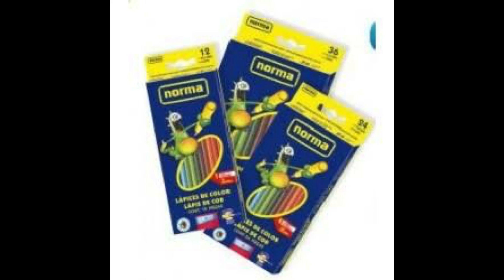¡ Se puede hacer tonos piel con colores Norma ! Piel Morena ¡ Como colorear ! No lo creerás!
Bienvenid@S A un nuevo video de Dibujo :D

Hoy tenemos e primer video de tonos piel con los colores Norma :D:D:D va hacer una saga de 3 videos donde veremos 3 tonos de piel este es uno de ellos que es un tono de piel Morena :D:D Si llegamos a la meta de 120 likes subo inmediatamente la segunda entrega :D cuento con ustedes :D

Materiales.
Técnica: Superposición y degradados con lápices de colores
Lápiz: Norma
Soporte: Sketchbook Mix Media Canson
Software que utilizo para convertir y editar: Screen Flow - iMovie - Pinnacle Studio Pro.
Camara con la que grabo: Samsung HMX-Q10BN Full HD

Agradezco mucho tu apoyo, tu like, tu suscripción y por recomendarlo! En verdad me ayudarías MUCHO! A que este canal siga creciendo con mucho mejor contenido :D Gracias! :D